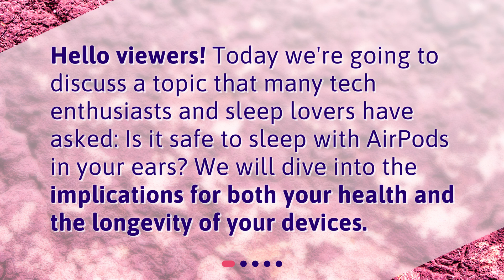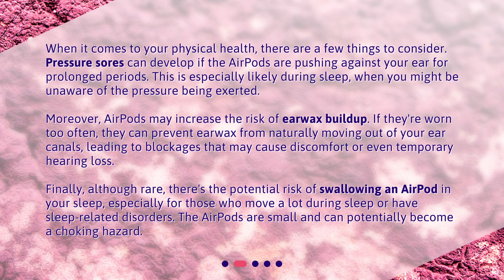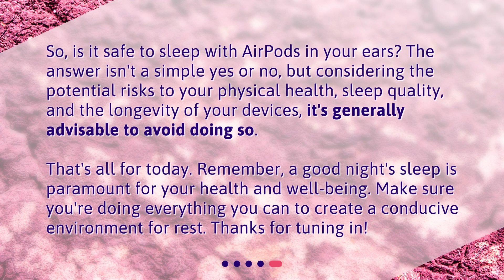Is it safe to sleep with AirPods in your ears?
Is It Safe to Sleep with AirPods? Debunking the Myths • Discover the truth about sleeping with AirPods in this captivating video! We debunk myths and explore the implications for your health and device longevity. Learn about potential risks like pressure sores, earwax buildup, and even swallowing an AirPod. Find out how AirPods can affect your sleep quality and if Radio Frequency emissions play a role. Don't miss this informative video!

00:00 • Is it safe to sleep with AirPods in your ears?
00:20 • How Can AirPods Affect Your Physical Health?
01:08 • Can AirPods Affect Your Sleep Quality?
01:52 • What About the Longevity of Your AirPods?